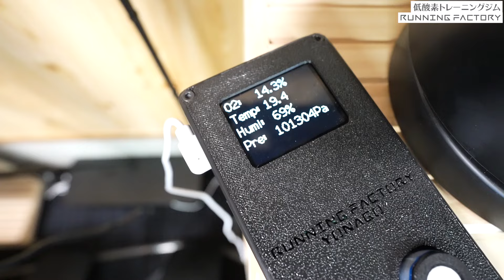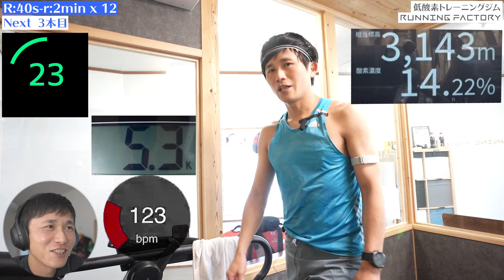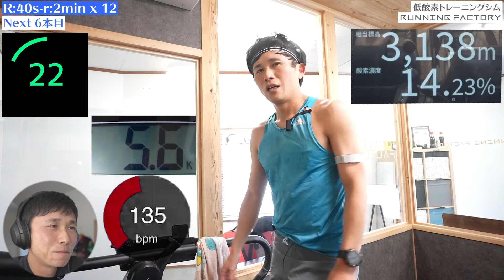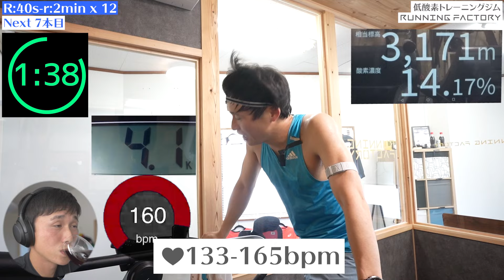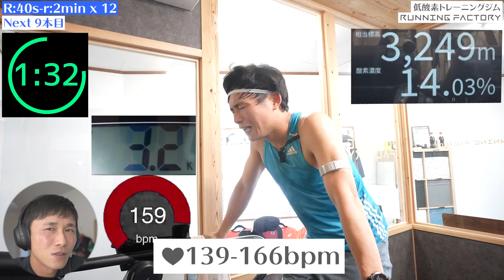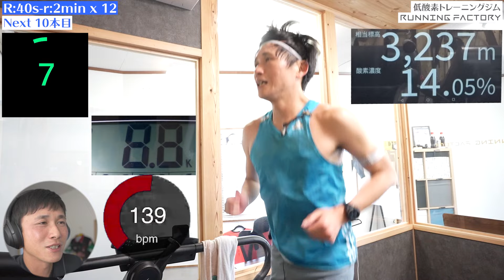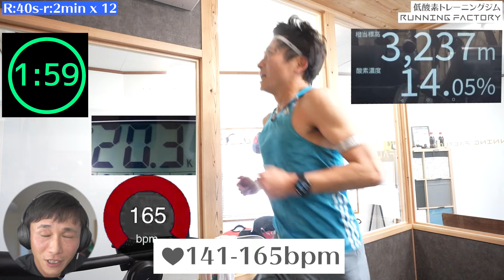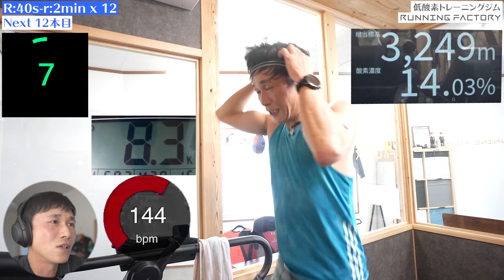低酸素トレーニング!!標高3,000m相当でレペティション!!悶絶!!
鳥取県西部米子市の低酸素トレーニングジム
伯耆大山駅から徒歩1分!!

会員募集中です!!

これから低酸素トレーニングを取り入れていくと決めたキャプテン。
標高3,000m相当の酸素量でレペティションを実施!!

レペティションとは？
無酸素域のスピードで40秒ほど走り続け、40秒の2~3倍休んでを10回以上繰り返す(レペティション)
※本数などはご自身の能力に合わせて適宜

レペティションの効果
- 無酸素作業能力の向上
- ランニングエコノミーの向上
- スピード強化
- ランニングフォームの矯正
などなど、市民ランナーにとってはあまり馴染みのないトレーニングだが、その分効果は絶大!!
全力に近いスピードなので、外で走るのは脚への負担が大きいのでリスクも高いが、室内toreddoミルなら脚に優しく効果を得られます

実際にやってみると、走っている最中は無酸素域なのでそれほど苦しくいが、つなぎの区間、休憩している時が一番きついという不思議な感覚。
休憩中は、無酸素から有酸素運動へ切り替わるので、さらに低酸素空間だと酸素がすくないため体への刺激も絶大!!

キャプテンが低酸素で行うトレーニングの中で、きついという点を除けは、一番楽でパフォーマンスが上がるトレーニングだと思います。

さあ、一緒に低酸素でレペティションやりませんか？
RUNNING FACTORY へようこそ!!

【NEW ダニエルズのランニング・フォーミュラ 第4版 (日本語) 】